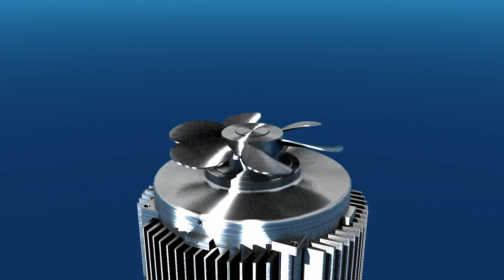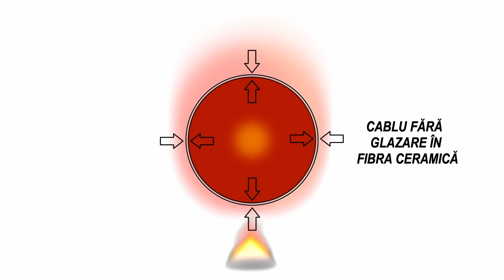Cum se face Ventilator Semineu Ventilator De Acoperis Gemi de cupru profesional? - Ventilatoare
Aflați cum este făcut Ventilatoare Gemi: cel mai avansat din lume

Excelent pentru:
Vatră
Șemineu termic
Sobă termică
Sobe din lemn
Soba cu pelete
Cuptor cu lemne
Pizzerie
Restaurant
Gratar
Restaurant unde se servesc biftecuri
Hote industriale

Ventilator Semineu Ventilator De Acoperis Ventilatoare Pentru Hota Cos Semineu Grill Profesionale

VENTILATOARE DE ACOPERIS PENTRU SEMINEE
Ventilatoare pentru extragerea fumului din seminee si gratare
Ventilator Semineu Ventilator De Acoperis Seminee, Ventilatoare Pentru Hota Cos Semineu Grill

Cos de fum cu tiraj fortat
problemelor de tiraj